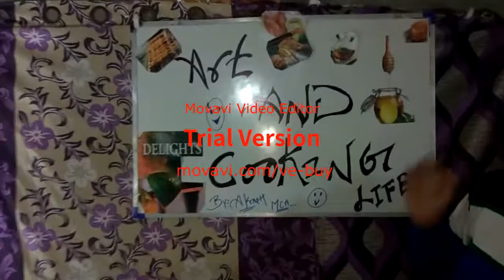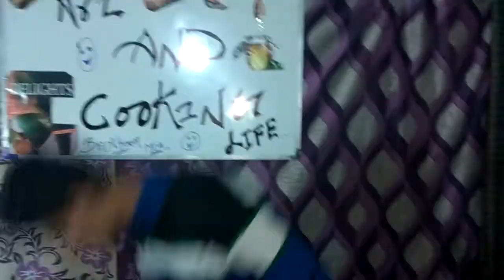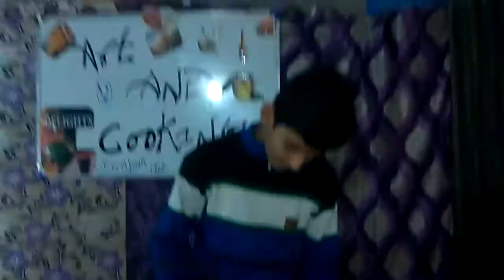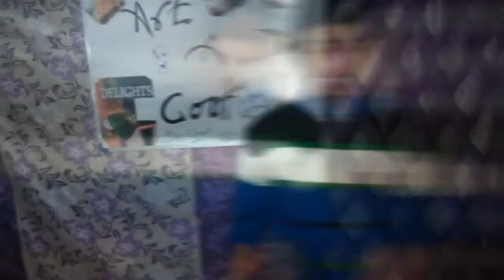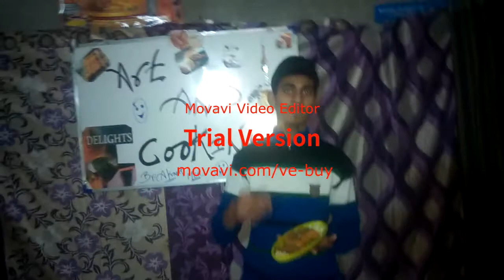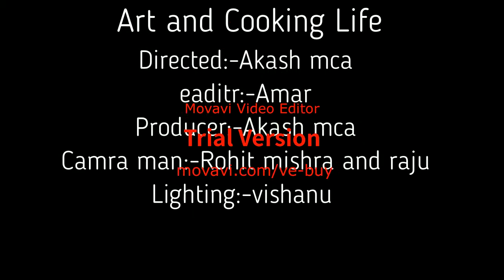Deep fried Chaap|By Akash Srivastava